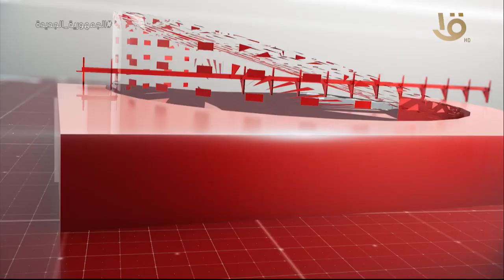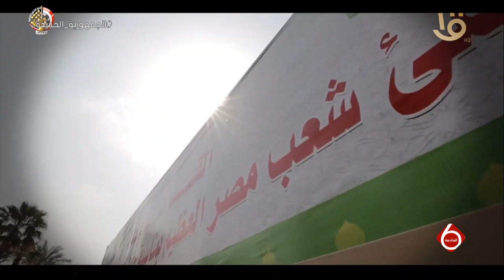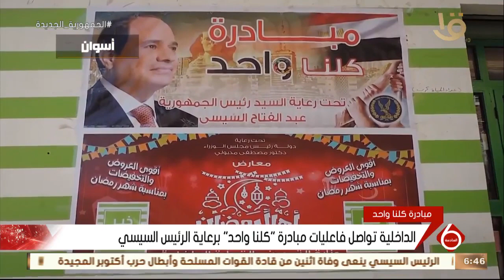نشرة السادسة| أهم الأخبار السياسية والاقتصادية محليا وعالميا.. 23-3-2022